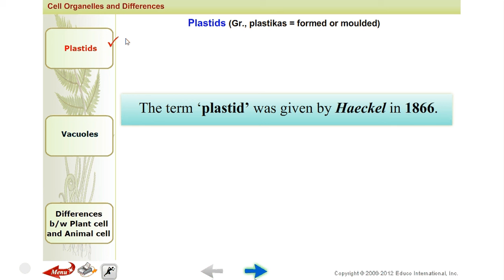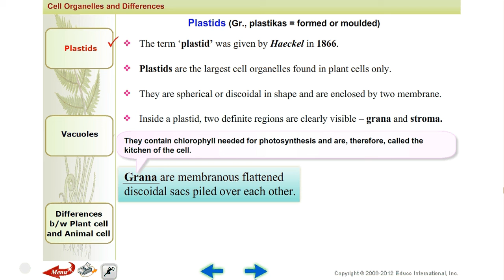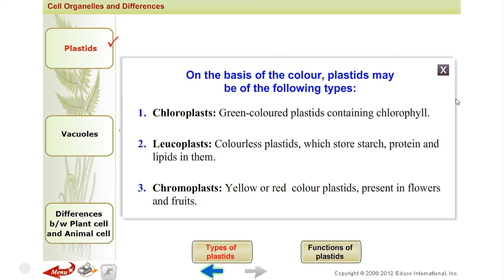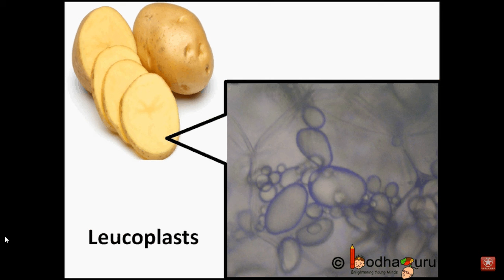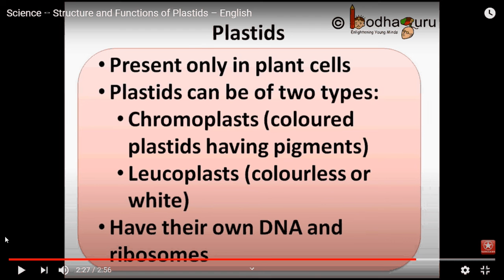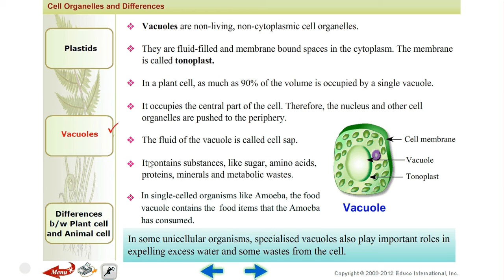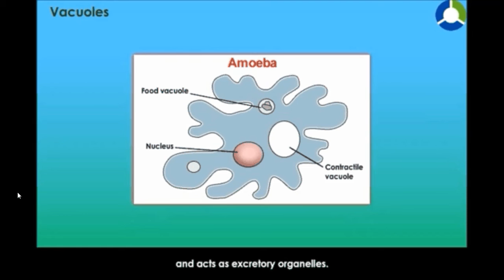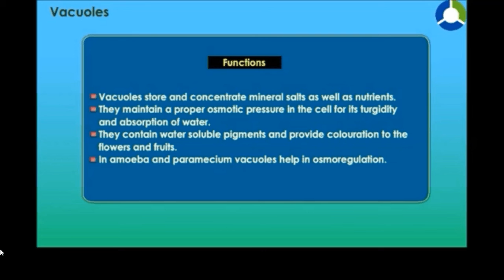CLASS-9 SCIENCE (CELL STRUCTURE-VACUOLES AND PLACIDS)